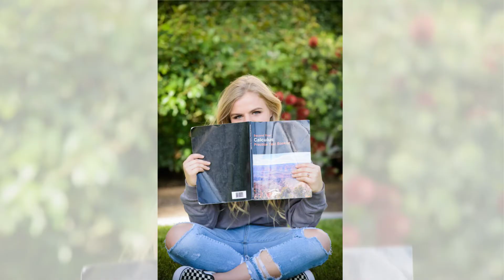Kayla Class of 2017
Kristi Jo Photography, Menifee Photographer, Southern California Senior Portrait photographer, senior portraits